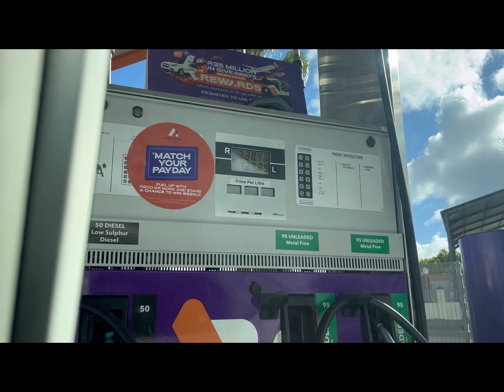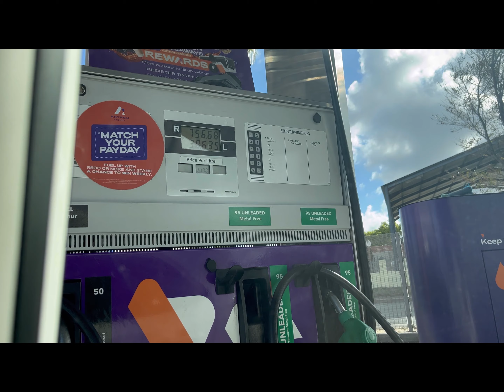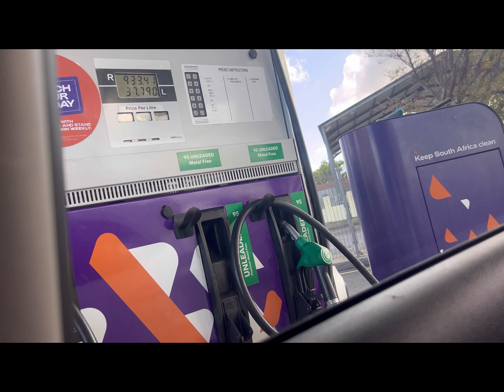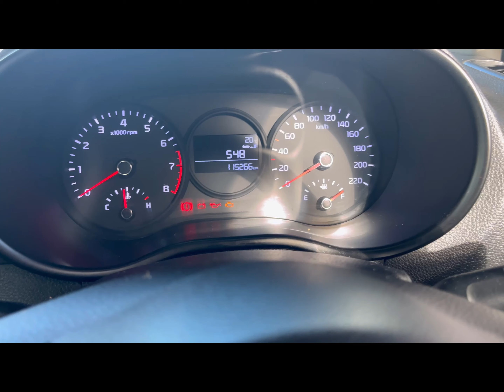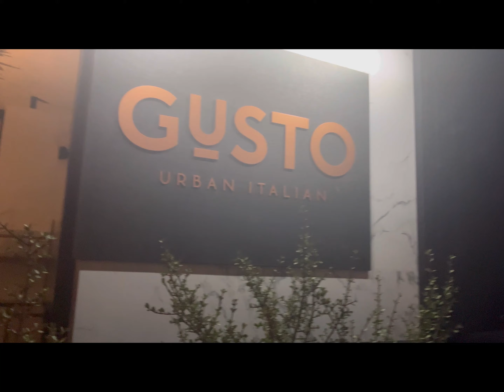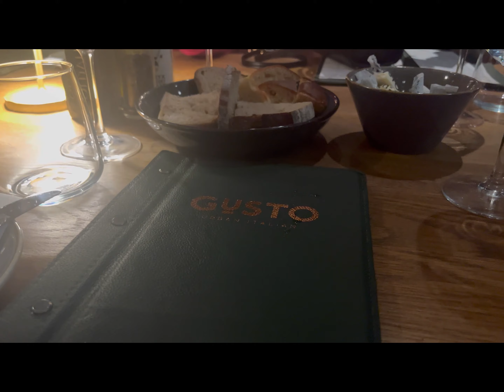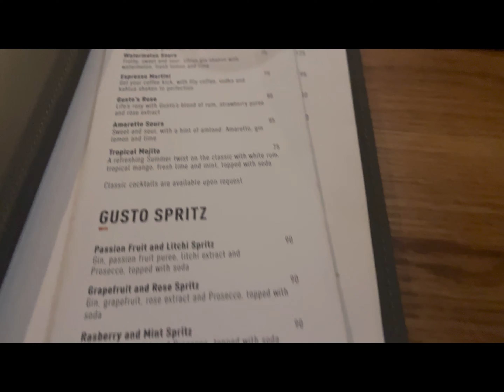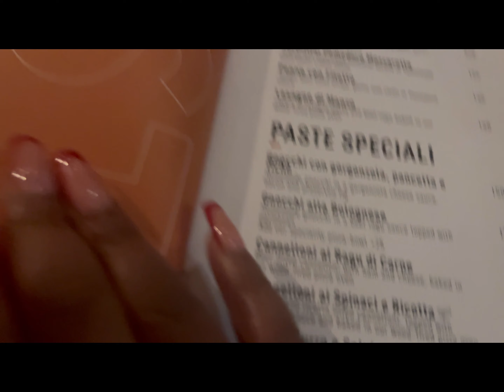VLOG: Maintenance 💅| Friend’s birthday 🎈| ZARA PERFUME | South African YouTuber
Hey loves🌸

Welcome to a new vlog, I hope you enjoy it❤️